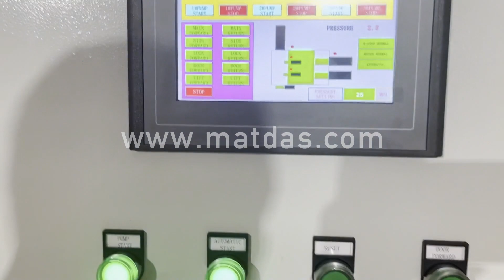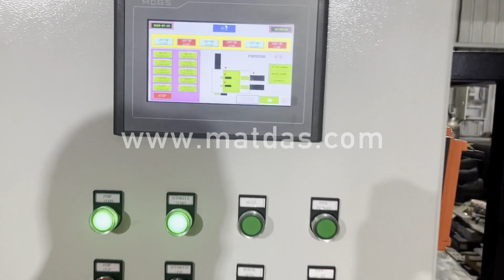China Metal Pressing Machine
Details of China Metal Pressing Machine, China Scrap Metal Pressing Machine, China Drum Pressing Machine,

MATDAS is a professional China Metal Pressing Machine manufacturer and supplier in China for more than 20 years, and we can offer China Metal Pressing Machine for sale with a cheap wholsale factory price for our customers without any agent or dealers if you wanner buy our China Metal Pressing Machine.